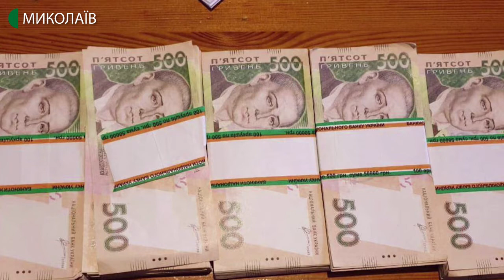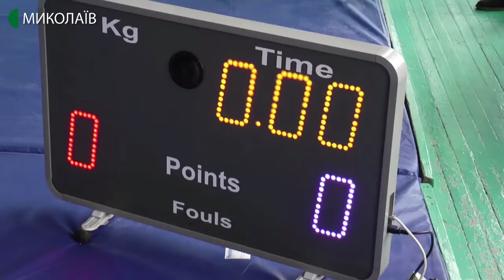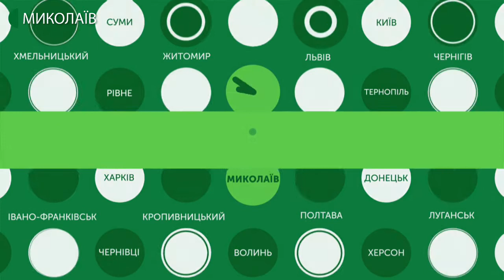11.01.2020. Новини. 19:00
Новини
Інформаційна картина дня (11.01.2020) поглядом кореспондентів телеканалу UA: Миколаїв (випуск новин — 19:00):
- У  Миколаєві співробітники департаменту стратегічних розслідувань спільно з працівниками слідчого управління Нацполіціі Миколаївській області затримали членів організованого злочинного угруповання.
- У Палаці спорту, що на проспекті Героїв України,  відбулись новорічні Всеукраїнські змагання з греко-римської боротьби «Сніжинка».
- На Соборній площі відбулось свято «Весело сяють Різдвяні зірки».